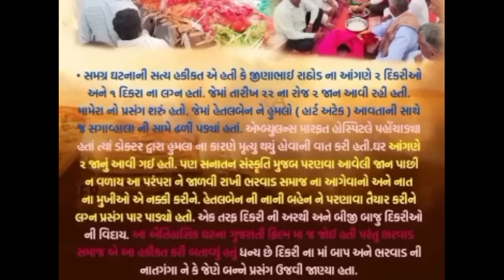હેતલે પીધી હતી દવા | મોટો ખુલાસો | હૈતલ ભરવાડ | hetal bharwad kunj media